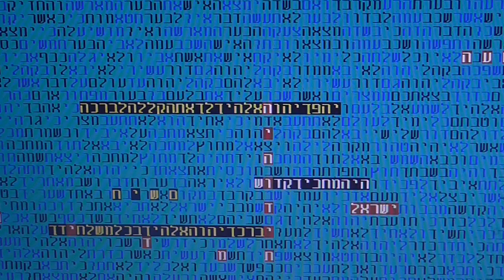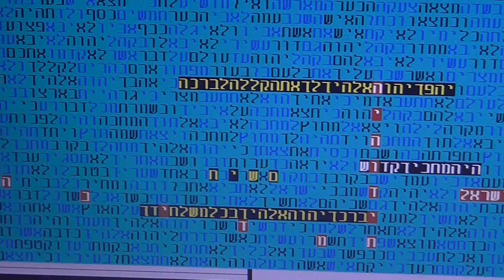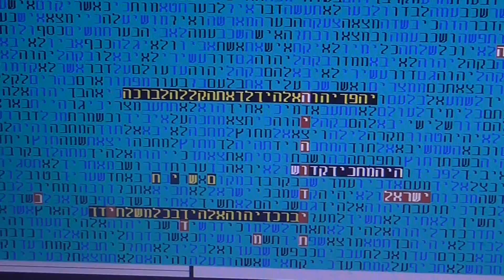מדינה יהודית משיח תשע"ה בקודים בתורה גלזרסון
מדינה יהודית תשע"ה משיח בקודים בתורה